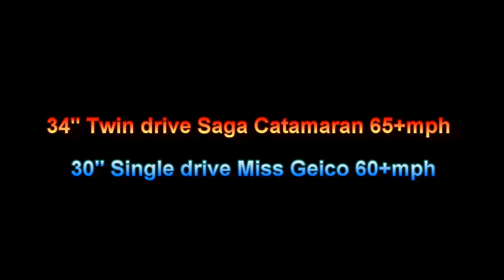Saga & Miss Geico docked (JPriami)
34" Twin drive Saga powered by two Feigao 380 9xxl motors on 4S.
30" Single drive Miss Geico powered by castle 1518 on 5/6S